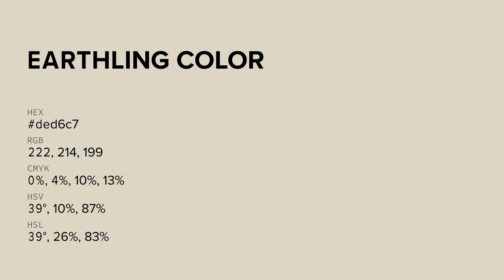Earthling color ded6c7 hex color - Yellow color - Cool color ded6c7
What color is Earthling ? ded6c7 hex color - Yellow color - Cool color ded6c7

Hex ded6c7 Color Code is also known as Earthling color.

Hex ded6c7 Color code in RGB color code model is created after adding 87.06% red color, 83.92% green color and 78.04% blue color.
Hex ded6c7 Color code in CMYK color (process color) code model is generated after subtraction of 0% cyan, 3% magenta, 10% yellow and 12% black.